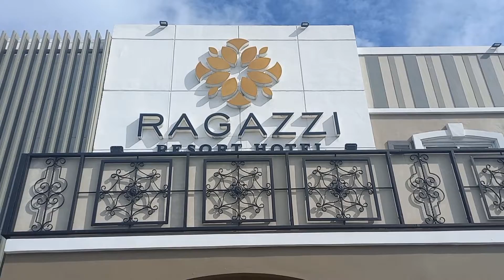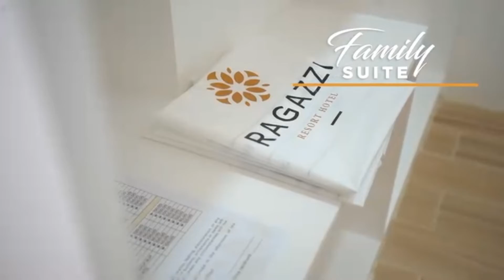RAGAZZI RESORT & HOTEL /NEWLY OPEN